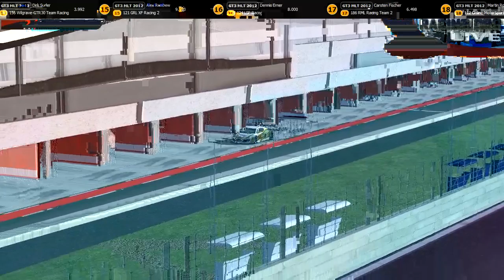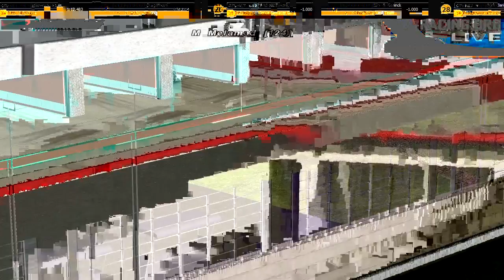12h Silverstone - Round 5 Int. GT3 Endurance Multileague - Part 3 de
12h Silverstone - Round 5 Int. GT3 Endurance Multileague - Part 3 de